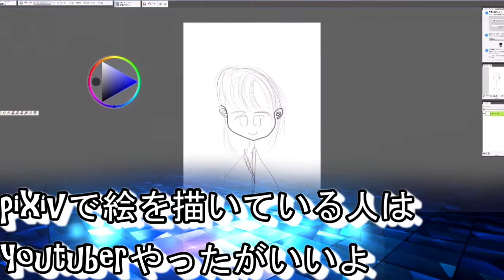pixivで絵を描いている人必見？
他動画↓
ﾖﾛｼｸ─ﾟ+｡d(≧∇≦)ﾟ+｡─ｯ♪